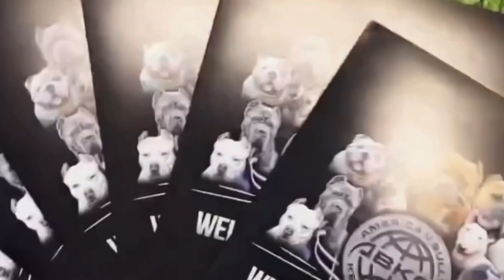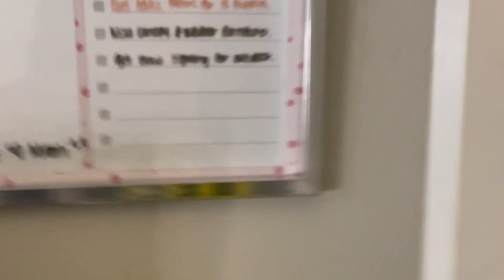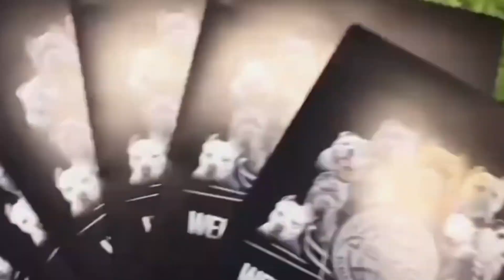CICI & TORO’s 🥰💕:Vlog TAKE #1🎬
Exotic Bullies 🐾

Follow our new ig page : @Topnotchtorotnt

Your favorite bully Breeders are now on YouTube and we intend to bring you TOP NOTCH CONTENT on the life of being a bully breeder & how we have grown and would love for you guys to be a part of this journey with us and become apart of the TNT FAM .

We hope you enjoy the content we intend to put out ; from our information on our exotic tnt bullies, tnt mukbangs, tnt challenges, vlogs, and more !